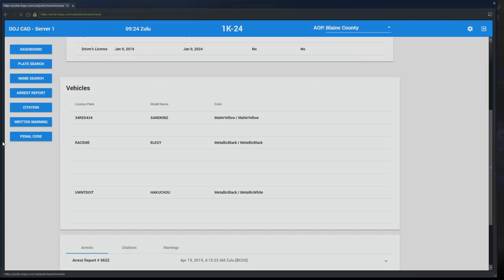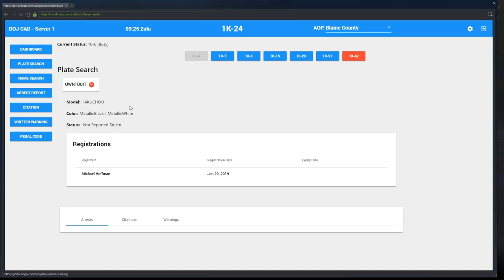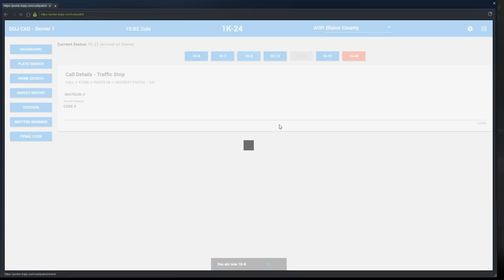Dept. of Justice Cops #703 - One Way In, No Way Out...